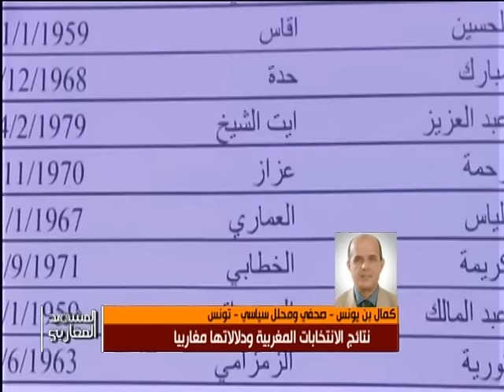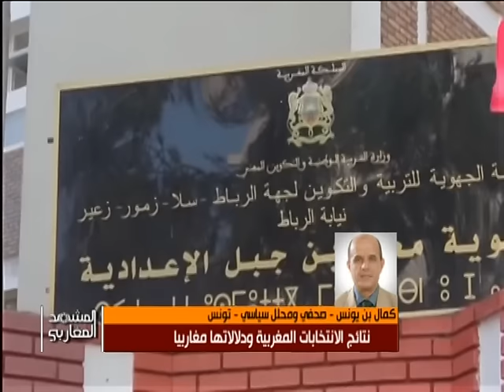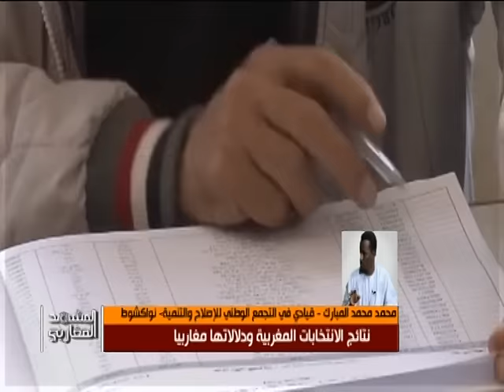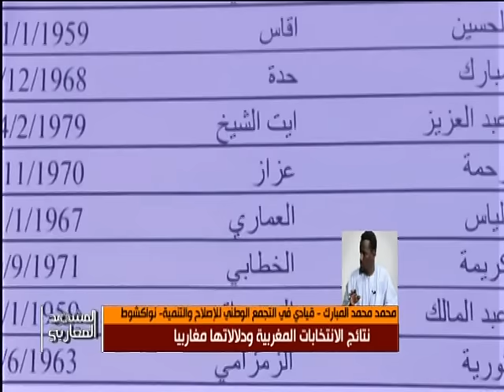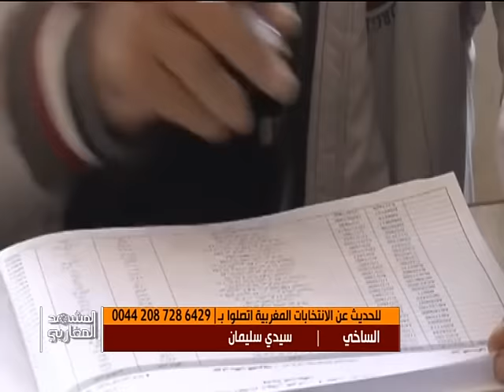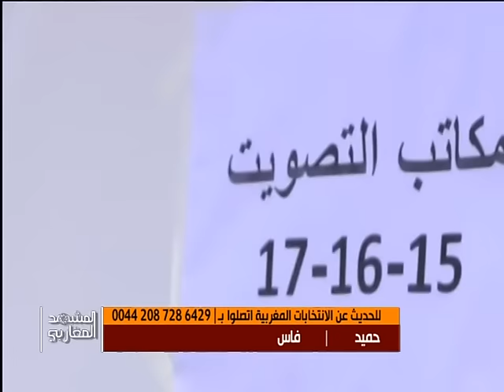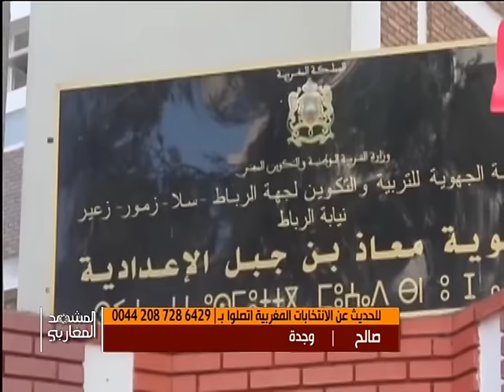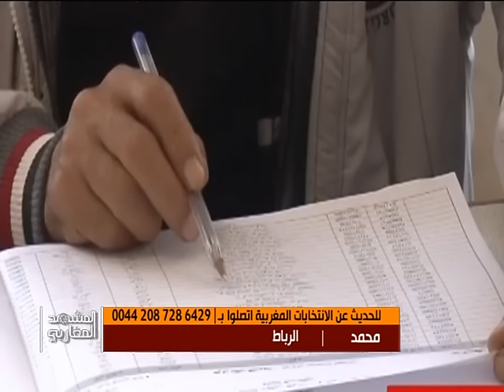ضم حفتر إلى حكومة الوفاق.. هل يخرج ليبيا من أزمتها؟ // نتائج الانتخابات المغربية ودلالاتها مغربيا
الضيوف: فايز السويري - كاتب صحفي - إسطنبول // صلاح البكوش - محلل سياسي - ليبيا
الضيوف: كمال بن يونس - محلل سياسي - تونس // عبد العالي رزاقي - أستاذ العلوم السياسية - الجزائر// محمد محمد المبارك - قيادي في التجمع الوطني للإصلاح والتنمية - موريتانيا